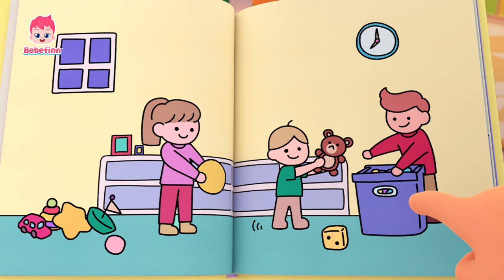Bebefinn! Canzone della Buonanotte | Italiano - Canzoni per Bambini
★  Testo
Ora di andare a letto.
 Buona, buona, buona, buona.
 Buonanotte!
 Buonanotte!

 Buonanotte!
 È ora di andare a letto.
 Buonanotte!
 Sogni d’oro.
 A dormir!

 Buona notte amici!
 Buonanotte!
 Buonanotte!

 Buonanotte!
 Buonanotte!
 Sogni d’oro.
 A dormir!
 Pronti!
 Buonanotte!
 Buonanotte!

 Buonanotte!
 Buonanotte!
 Sogni d’oro.
 A dormir!

 Buonanotte, bambini!
 Buonanotte!
 Buonanotte!

 Buonanotte!
 Buonanotte!
 Sogni d’oro.
 A dormir!

 Buona notte!

Per favore, prenditi un momento e partecipa a un sondaggio per contenuti migliori ✅ Ci piacerebbe sentire qualsiasi cosa da te! 💗